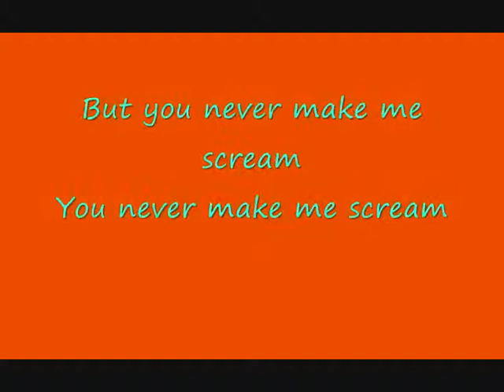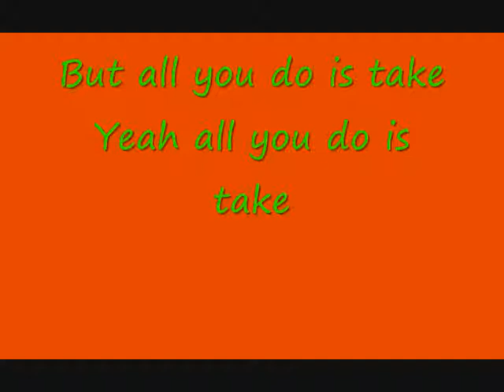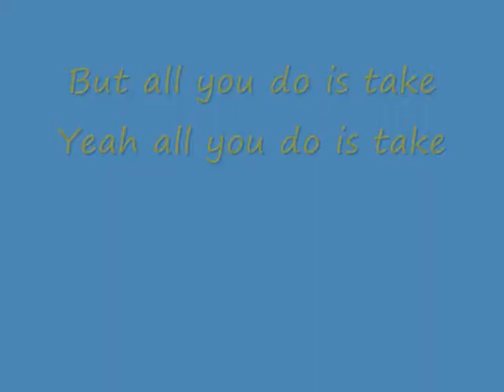lilly alenn its not fair lyrics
!1lyricks